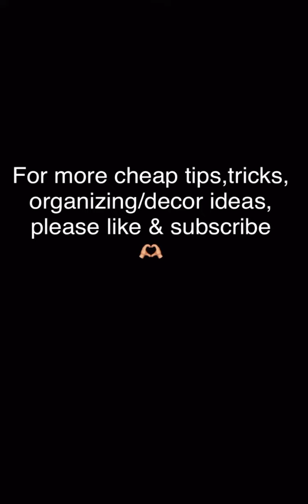DIY Memo Board